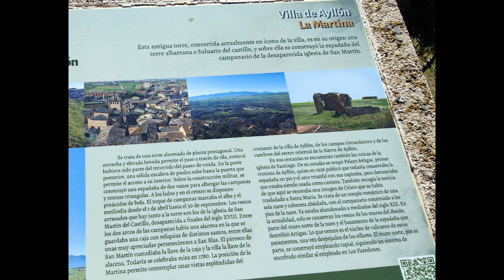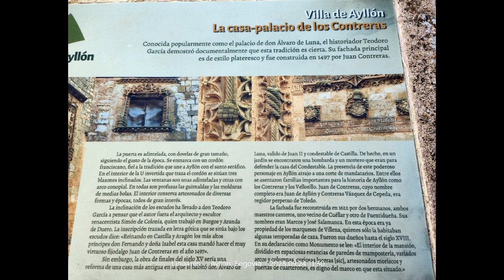segovia y provincia 5, pueblos de colores avyllon rojo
pueblos muy pequeños pero con mucha historia.